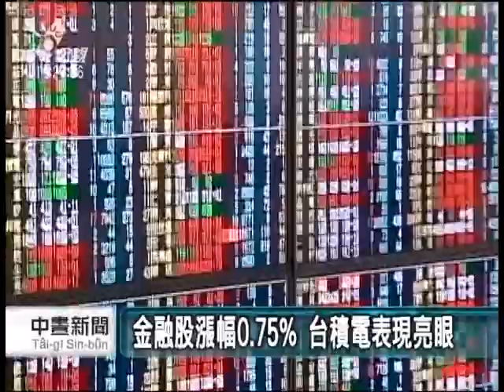20131011 公視中晝新聞 電子金融雙漲 台股逼近今年高點